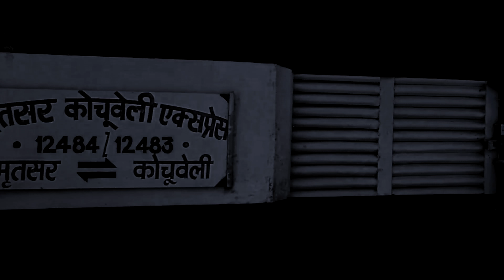Baby Gang - Treni (feat. Il Ghost) [Official Video]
Baby Gang - Treni (feat. Il Ghost) [Prod. Voluptyk]

Videomaker: Legacy Films & Ivano Robustellini
Direttore artistico : Baby Gang

TRENI
Da bambino giuro
Baby dormiva sui treni
Non tornava a casa
Perché portava problemi
Quando ho conosciuto
Baby bro mi sembra
Quante volte mi han
Svegliato quei carabinieri

Da bambino te lo giuro
Dormivo sui treni
Mentre mamma mi
Chiamava mi diceva
Vieni, ero dentro un
 vagone Con 5 stranieri
A te svegliava mamma
A me invece i carabinieri

Dormivamo 7 dentro
un garage 7 facce
 7 facce savage
Tn squalo completo
Adidas, chiedilo a
Ciamzo, mouncia,
Cugino e mass
Vivevo e in tasca
Non i avevo fluss
Sbattuto fuori con
La pioggia dal bus
Ero un marocchino
Mangia cous cous
Ora un marocchino
Coi milioni di views
Io me sbatto il
Cazzo di questi
Milioni di views
Voglio portare a mamma
Un milione di fluss
Perché qua in Italia
Vivi solo coi fluss

Passami una cartina
Devo girare il mondo
Sopra ad una panchina
Sotto al cazzo di blocco
Non so dire ti amo
Non me l'hanno
Insegnato, l'ho
Imparato da solo
Ma non ha funzionato
Fai il furbetto sotto
Al blocco poi dopo
Una sentinella si
Incazza, il mio fra
Marocchino se poi
Beve il vino fa
Casino in piazza
Sto bene tornate
Sto male sparite
Fanculo voi e
Le cazzate che dite

Io voglio liberi
Tutti i miei shqipe
Io Voglio liberi

Passami una cartina
Non me l'hanno
Insegnato, l'ho
Imparato da solo
Da bambino giuro
Perché portava problemi
Quando ho conosciuto
Baby bro mi sembra ieri
Svegliato quei carabinieri

Dormivo sui treni
Mentre mamma mi
Chiamava mi diceva